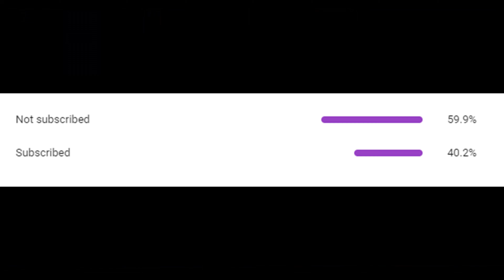Screenshot to see your Bee Swarm Item!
...do it XD eevr though there's no thumbnail